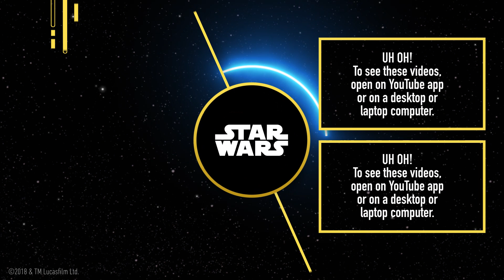Star Wars Forces of Destiny | BB-8 Bandits | Disney XD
Rey and BB-8 take off on a speeder to flee scavenger thugs who want to steal BB-8.

Check out the most EPIC, action-packed videos from your favourite Marvel and Star Wars heroes and villains! See the lengths Peter Parker goes to protect his Aunt May whilst taking care of business as Spidey in Ultimate Spider-Man 🕷 Watch The Guardians Of the Galaxy defend the universe from all kinds of ugly bad guys 🔥 Follow the adventures of Marvel’s Rocket and Groot in their time before becoming Guardians of the Galaxy as they attempt to earn enough units to buy them a brand new ship! 🚀Join C-3PO, R2-D2 and Luke Skywalker as they defend a galaxy far far away from the Empire’s stormtroopers... ☄️ and SO MUCH MORE! 😎